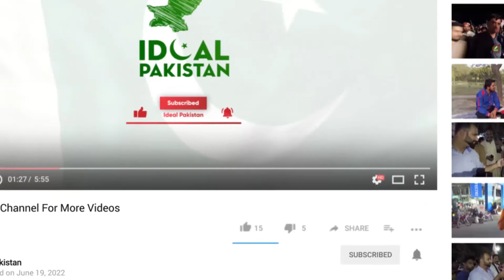9 Bjy shops band krme ka faisla Barkarar | Ideal Pakistan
9 Bjy shops band krme ka faisla Barkarar | Ideal Pakistan

Ideal Pakistan is among the leading National Informative, Public Opinion, Analysis, News, Entertainment., Sports and Comedy Channel in Pakistan. It is thrives to enlighten its viewers with quality Analysis from renowned journalists from Pakistan and across of the globe. Our channel contains variety of programs with special focus on Current Affairs, Politics, Entertainment, Sports, Health, Technology, Food and Lifestyle.

Hosted by Anchorperson: Umar Siddique,